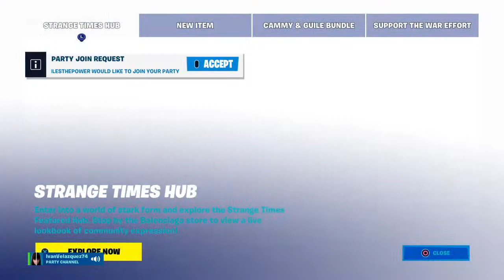Fn With friends!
This is the most RANDOM channel in the world!

If you want to add me my users are down below!
PS4: Saranac_Sunfish
Microsoft/Minecraft: SaranacsMom
Epic: Saranac_Sunfish